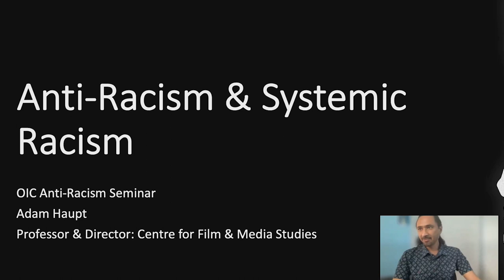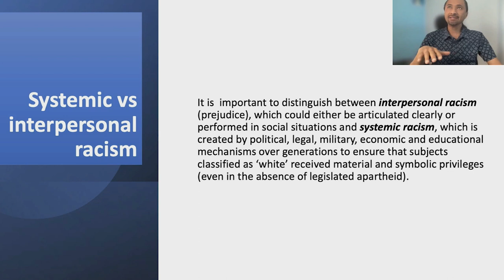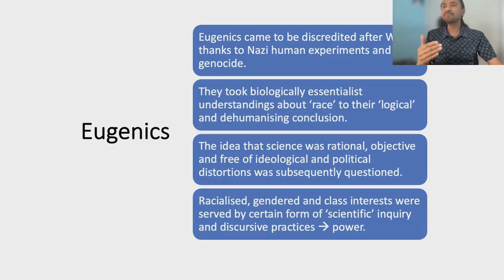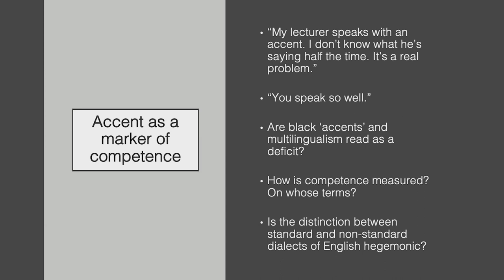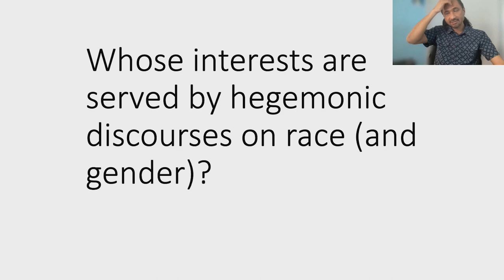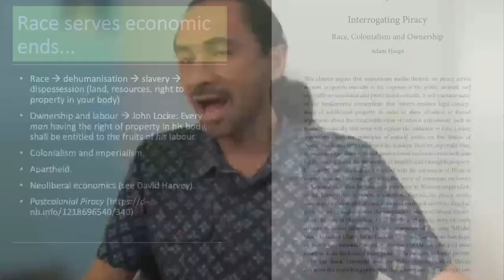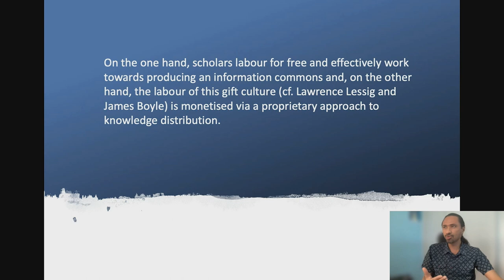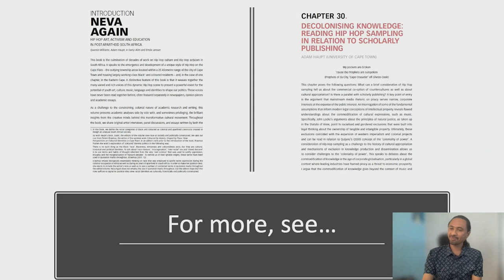Launch of the UCT Transformation Conversation Series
On Monday, 24 October the University of Cape Town (UCT) launched a conversation series aimed at building a scholarship on transformation, with the first theme focusing on anti-racism.

The series aligns with the work of the UCT Dismantling Racism Strategy, which forms part of the UCT Inclusivity Strategy. It is through scholarly debate and intellectual engagements that UCT, as a leading academic institution, wants to advance social justice.

Video Credits:
Director
Nico Badenhuizen

Videography
MS Teams

Video Edit
Boikhutso Ntsoko